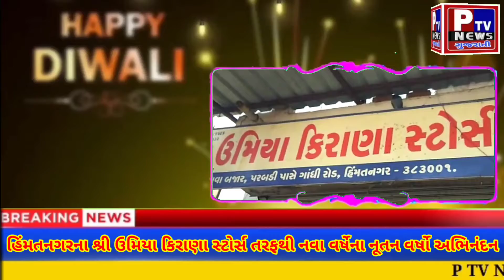હિંમતનગરના શ્રી ઉમિયા કિરાણા સ્ટોર્સ તરફથી નવા વર્ષેના સાબરકાંઠા વાસીઓને નૂતનવર્ષો અભિનંદન.....